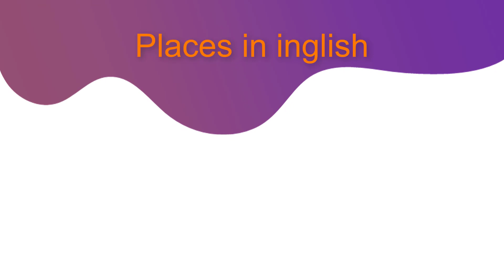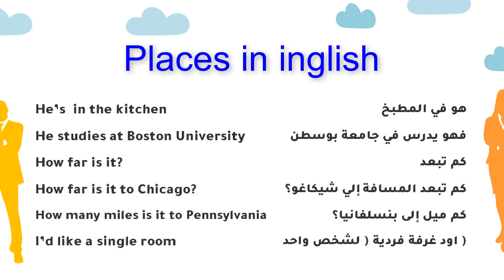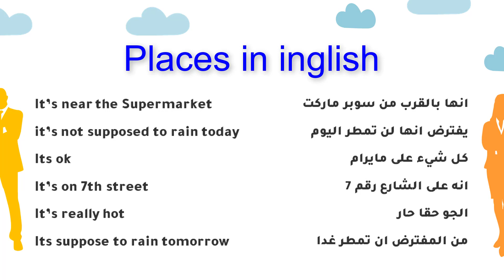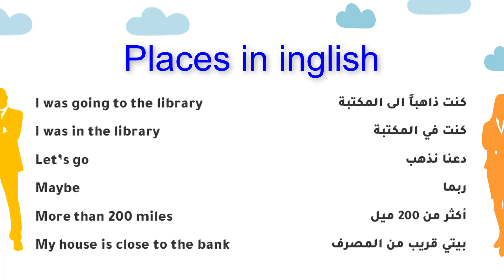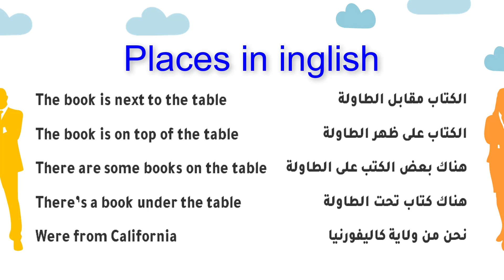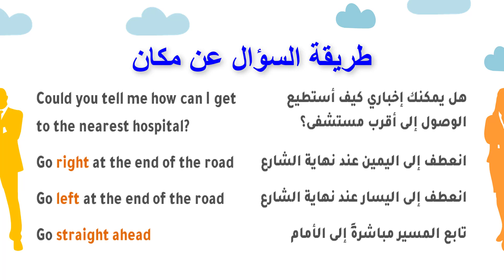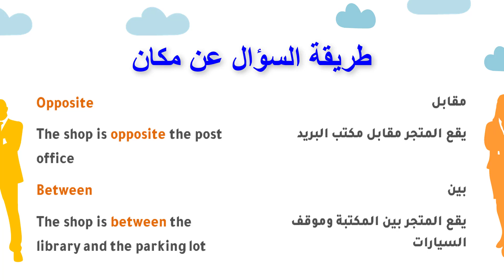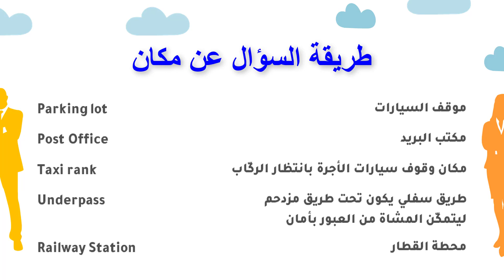الأماكن والمناطق في اللغة الإنجليزية\مكتب،بريد،محطة،بنك،عنوان،أمام\ Places and regions in English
متابعين قناة "ALEID languages"نقدم لكم اليوم الدرس15وهو بعنوان/الأماكن والمناطق في اللغة الإنجليزية Places and regions in English/ اللغة الإنجليزية هي اللغة الأكثر انتشارًا في العالم، فعند السفر مثلا ، إذا كنت مسافرا إلى بلد غير ناطق بالإنجليزية فيمكنك على الأغلب التعامل بالإنجليزية في المطارات والفنادق ، والبنوك والأماكن الحيوية ، وإذا كانت مقدرتك على صياغة جمل إنجليزية بشكل بسيط في السفر ذلك يمكن أن يساعدك كثيرًا في رحلتك، لهذا نقدم لك أهم مصطلحات الأماكن والمناطق بالإنجليزي لتكون مرجعًا لك قبل بدء رحلتك والتي ستساعدك في حال الضياع أو الرغبة في الذهاب إلى مكان معين أو إرشاد الأخرين.كل ذلك مع أمثلة لتوضيحها وترسيخها في الذهن فتابع معنا حتى النهاية لتتم الفائدة لك.نتمنى لكم متابعة ممتعة.